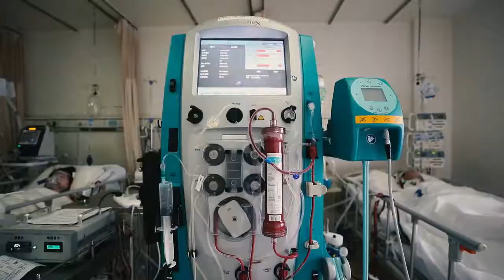Документальный фильм об эпидемии COVID-19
Документальный фильм об эпидемии COVID-19 в Ухане, ставшей впоследствии пандемией, вошел в шорт-лист «Оскара».

Лента китайско-американского режиссера У Хао называется «76 дней» — столько длился карантинный локдаун в городе, который первым на планете принял вызов новой неизвестной эпидемии.